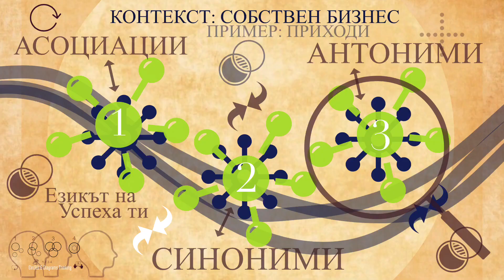🍀 Тези Три Групи Качества 🍀 ще ти донесат Късмет и Успех 🐁 2020 🐁 Година на Металния Плъх